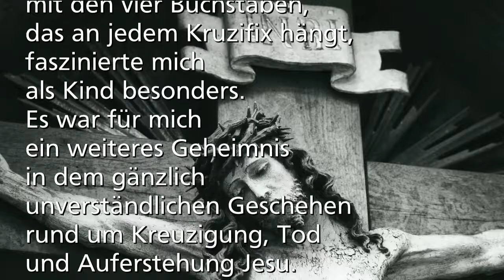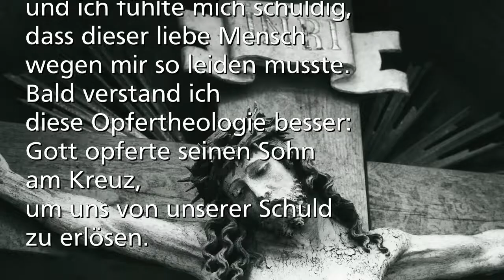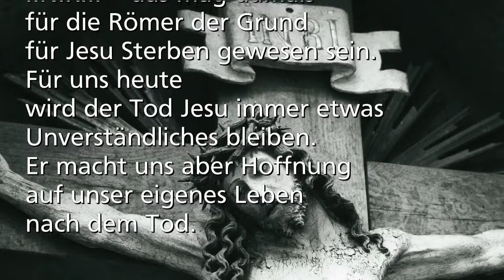Das Glaubens-ABC | Folge 9: I wie I.N.R.I.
Die Fastenzeit ist eine gute Zeit für eine intensivere Auseinandersetzung mit dem Glauben. Denn vieles von dem, was wir als Kinder glaubten, wird als Erwachsener unglaubwürdig.

Die katholische Gemeinde St. Joseph Borna veröffentlicht in der Fastenzeit 2022 kleine Impulse des Theologen Eckhard Raabe zum Nachdenken über den eigenen Glauben – heute Folge 9: I wie I.N.R.I.